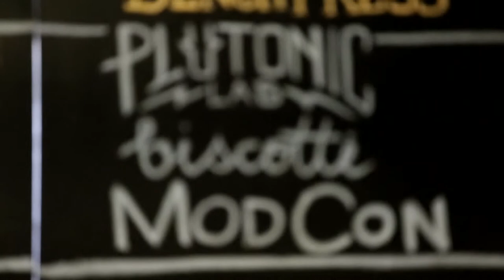Plutonic Lab feat. Natalie 'Give It Up' - DRIVE LIVE 2018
Watch Plutonic Lab perform 'Give It Up' live at Drive Live 2018 on Stone Love with Richie 1250. Originally broadcast on Friday February 9, 2018.

Audio by: Katie Harrigan
Video by Agostino Soldati films